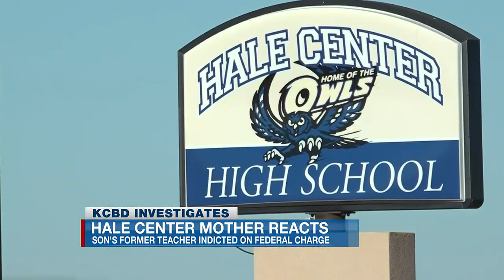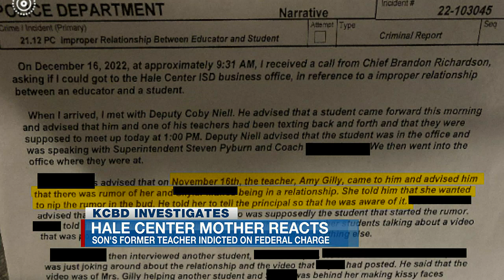Hale Center mother reacts to indictment of teacher accused of inappropriate relationship with son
Leticia said reading over court documents like Gilly’s indictment isn’t easy, especially because the minor mentioned is her son.